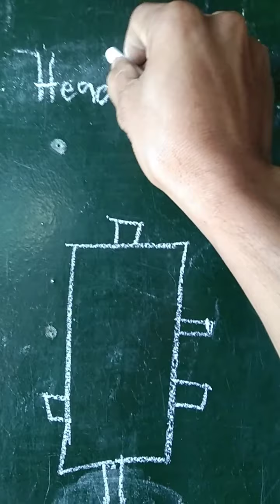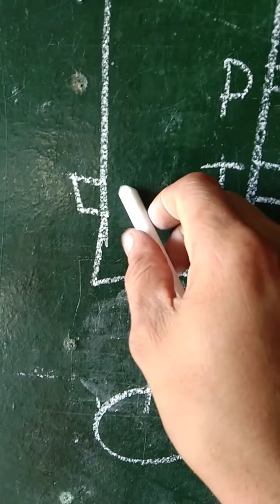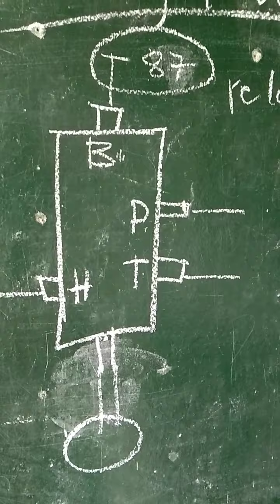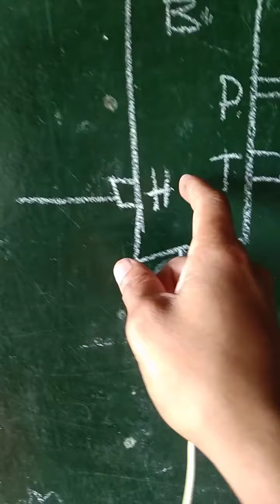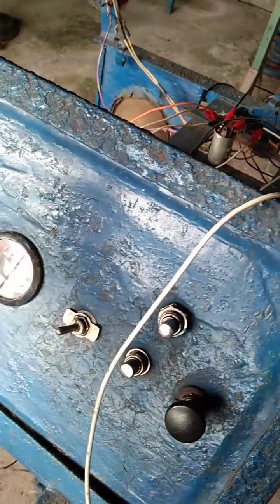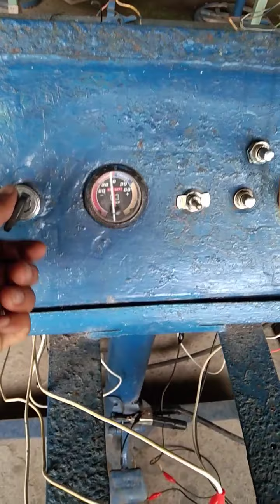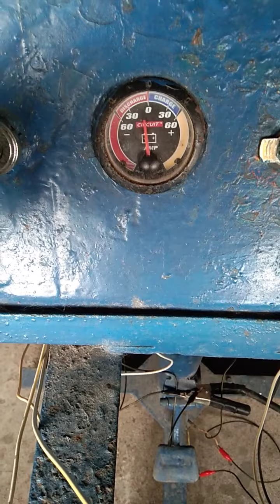Basic Auto Electrical Wiring NC I